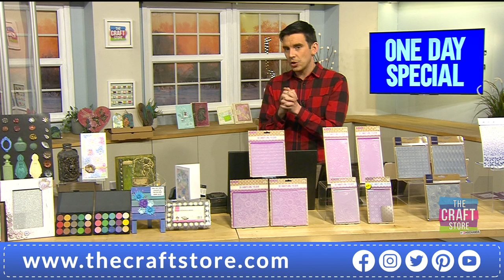Mica Magic 2022 - 4pm Show